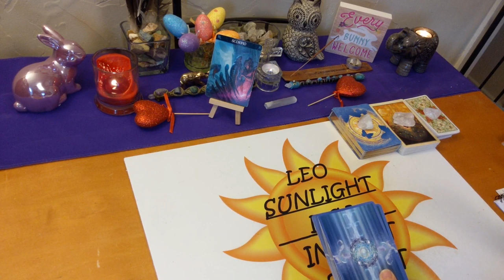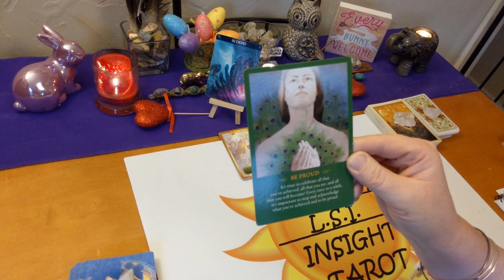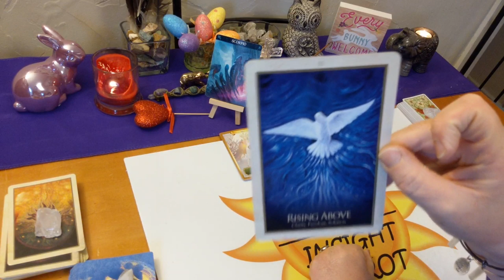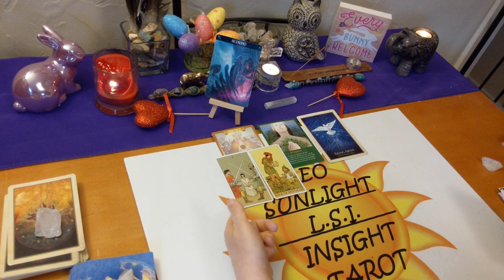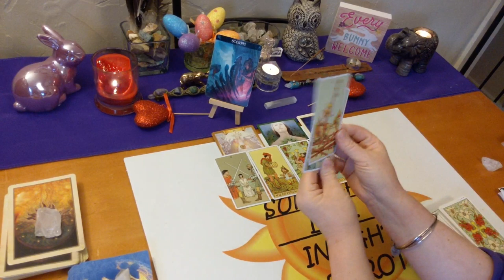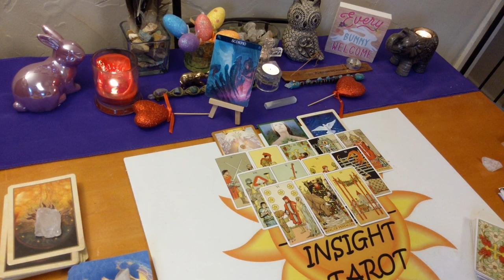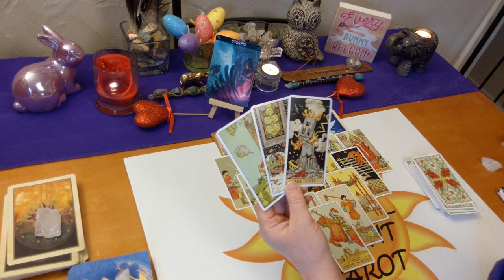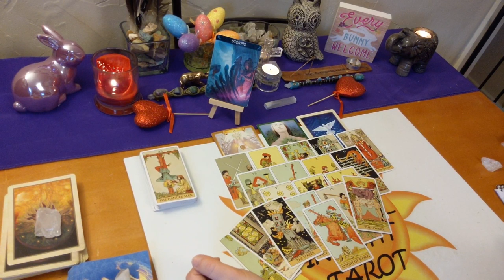Scorpio Love Singles *They’re Afraid of Rejection* April 2020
♏Scorpio♏ Monthly Love Singles Tarot & Oracle Card Reading. Who’s coming towards you? What is their energy? Who, where, when, how. What will the connection be like?

🎴Decks used:
Spirit Messages Oracle
Gaia Oracle
Classic Tarot